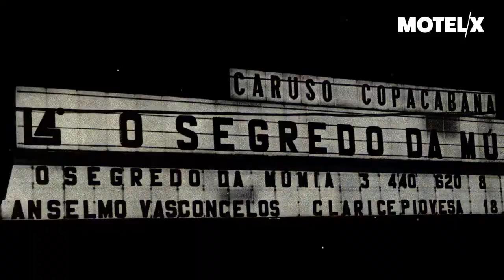Ivan, The TerrirBle (2019) | Trailer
Ivan, The TerrirBle (Brazil, 2019) by Mario Abbade